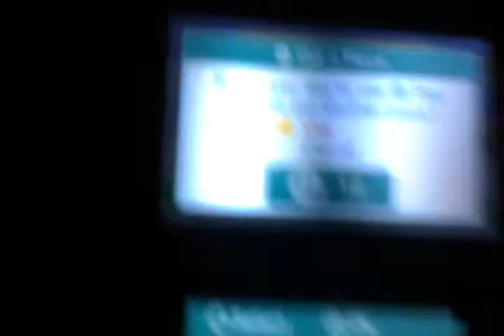Puzzle Swap Piece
Takes forever to get these. I've spent hundreds or coins trying to get these because I never get any street passes. I was recording to show how I was gonna waste another 20 coins today, but I guess I jynxed it (in a good way) because it finally worked.